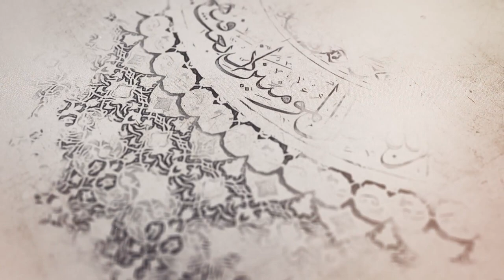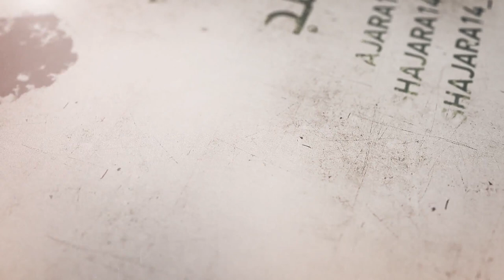245- شرح أصول الكافي - أحاديث من باب الإشارة والنص على علي بن الحسين - السيد جعفر الشيرازي